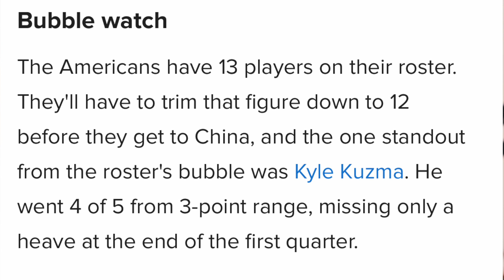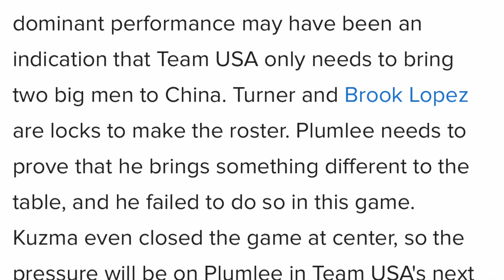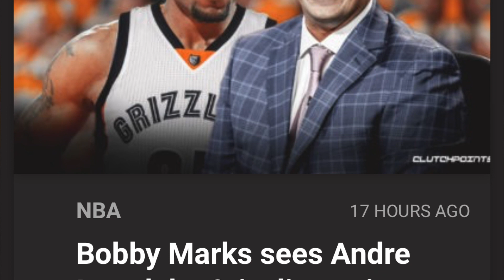NUEVO RUMOR de ANDRE IGUODALA 🔥 | KYLE KUZMA en el EQUIPO de USA 👀 | NBA Lakers En Español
NUEVO RUMOR de ANDRE IGUODALA . El nuevo rumor de Andre Iguodala que el podria obtener el buyout con el equipo de Memphis y de esa manera ser libre para poder fichar con cualquier equipo. Se rumora que Andre Iguodala podria fichar con el equipo de los lakers si llega obtener el buyout con el equipo de Memphis. En otras noticias lakers, Kyle Kuzma hizo buen trabajo en el EQUIPO de USA. Kyle kuzma vs Australia fue bueno porque anoto 4 de 5 tiros de 3 puntos. No hay noticias de anthony davis pero si de lebron james. Lebron james estuvo entrenando con Javale McGee y KCP. Esto es NBA Lakers En Español

Recuerden, que seguire dando information acerca de los lakers in Spanish o mas bien diria de los angeles lakers in Spanish y el comentario y analisis. En este canal dire la informacion acerca de los angeles lakers en espanol. Ademas de dar lakers noticias y analisis sobre el juego, en el canal dire mi opinion sobre los lakers en espanol. En las ultimas noticias, Jr smith fue dejado de  ir del equipo de cleveland cavaliers. Se espera que los lakers no esten envueltos en un fichaje por jr smith a los lakers. Esto fue un video acerca de las noticias de lakers 2019.